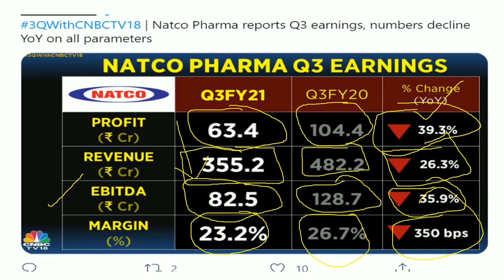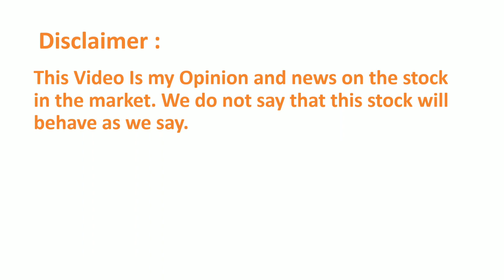shares to sell for intraday | Sanjiv Bhasin Call for 5 stocks fall | shares to sell on 12 February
Aurobindopharma share latest news | Lupin share latest news | NBCC share latest news
Suvena pharma Q3 result, Bharti airtel share latest news, Bharti airtel share taaget price 11 february, BEML share Q3 result, Rites Q3 result, Rites Q 3 Result 2021
Topic covered:-
Vodafone_Idea share
Vodafone_Idea
penny stocks
Vodafone_Idea Itd share
best penny stocks 2020
Vodafone_Idea Itd
Vodafone_Idea Itd latest news
penny stock
Vodafone_Idea stock
Vodafone_Idea news